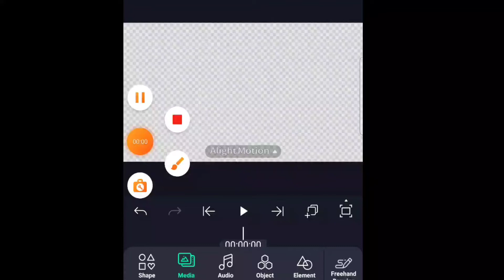{working on a new video|sneak peek